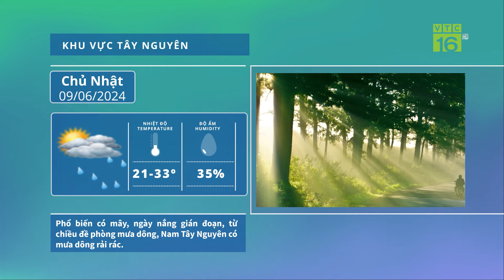Thời tiết ngày mai 9/6: Bắc bộ mưa lớn, nguy cơ ngập úng | VTC16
VTC16 | Thời tiết ngày mai 9/6: Bắc bộ mưa lớn, nguy cơ ngập úng |
Bắc bộ có khả năng xảy ra mưa vừa, mưa to và giông, có nơi mưa rất to với lượng mưa phổ biến 20 - 60 mm, có nơi trên 120 mm. Trong mưa giông có khả năng xảy ra lốc, sét, mưa đá và gió giật mạnh. Mưa lớn cục bộ có khả năng gây lũ quét trên các sông, suối nhỏ, sạt lở đất trên sườn dốc và tình trạng ngập úng tại các vùng trũng, thấp.